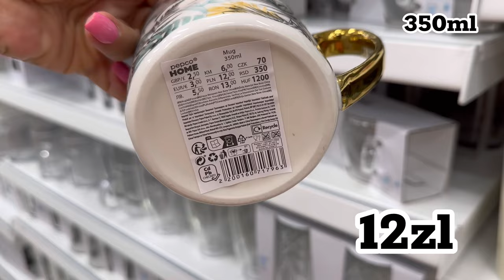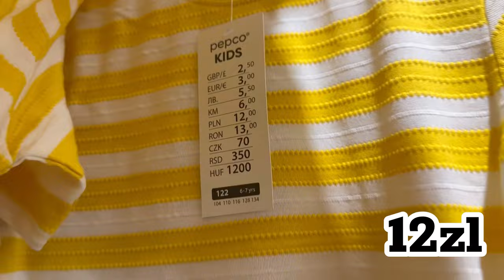PEPCO❗️NOWOŚCI 💙 WYPRZEDAŻ% - NARZUTKA i SUKIENKI za 30zł 💖 NOWE ZIELONE OSŁONKI❗klapki z FUTERKIEM💗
Miłego oglądania 🌸 Cudownego PONIEDZIAŁKU ❤️